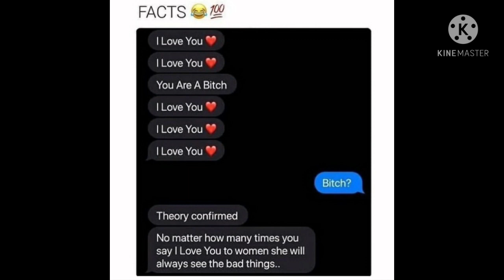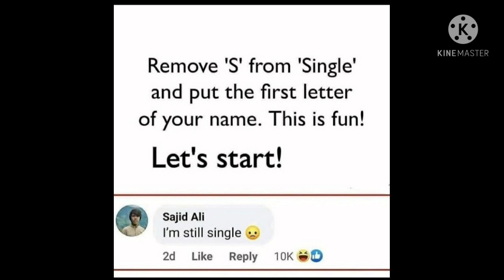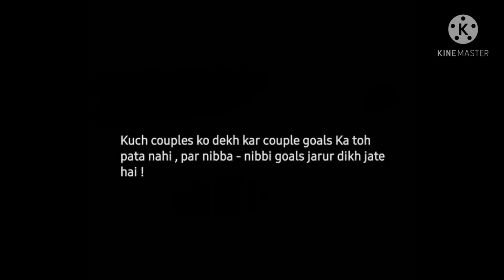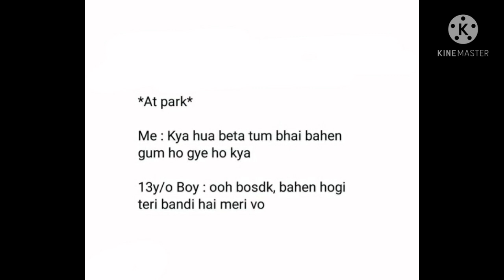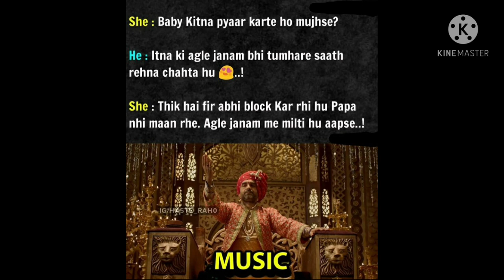FUNNY NIBBA-NIBBI MEMES PART 5. MEMES FOR NIBBA-NIBBI THAT WILL MAKE YOU LAUGH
Hey guys

Link

Tarak Mehta ka OOLTA CHASMAH